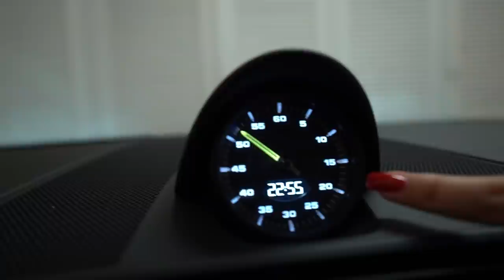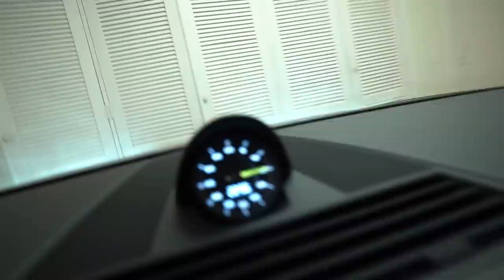LEVEI ELA PRA BALADA COMIGO